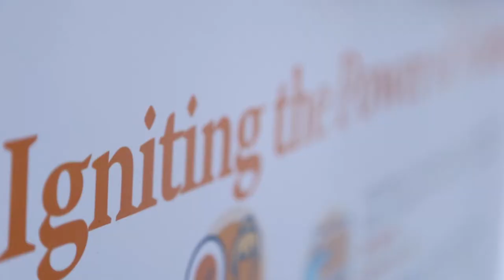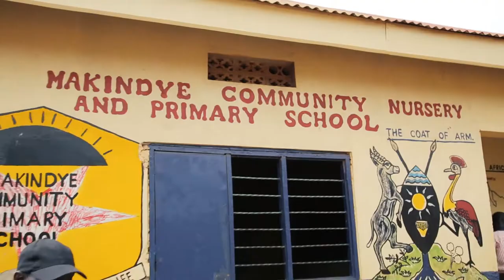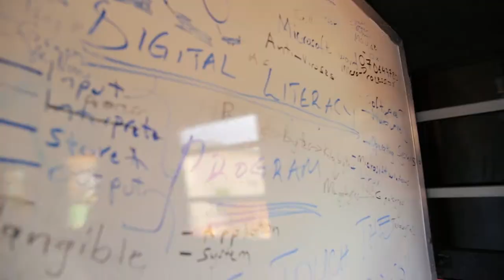NEFScienceWeek: Innovation Camp & Science Fun Day - Uganda